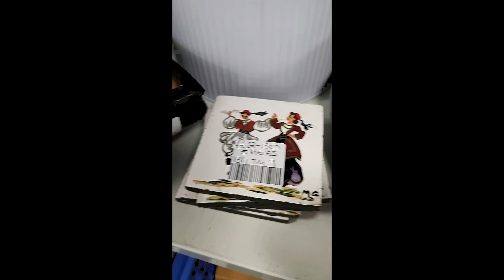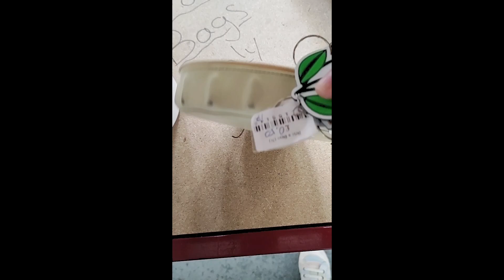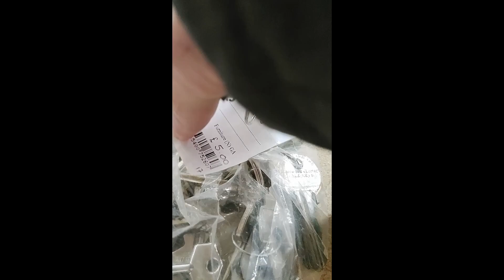Let's go thrifting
Visit my eBay store for second-hand and used colouring books at reduced prices:
🛒 Ebay Store
🏪 Amazon Shop